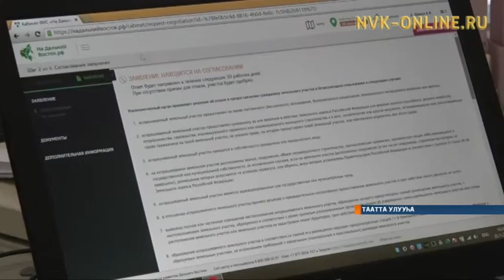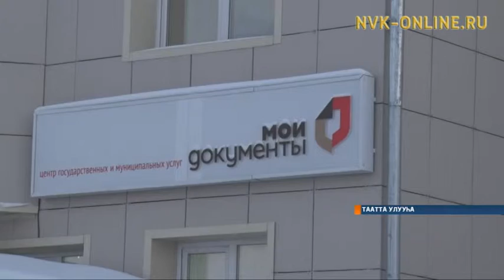Уһук Илин гектары үллэрии сокуонун иккис түһүмэҕэ улуустарынан ыытыллар